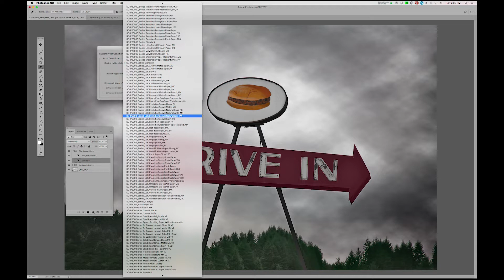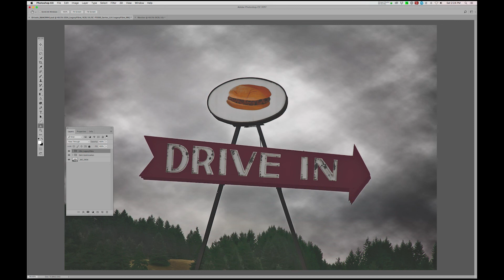Softproofing with Mac Holbert I Episode 21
Renowned fine art printmaker Mac Holbert shows how to softproof for fine art printmaking